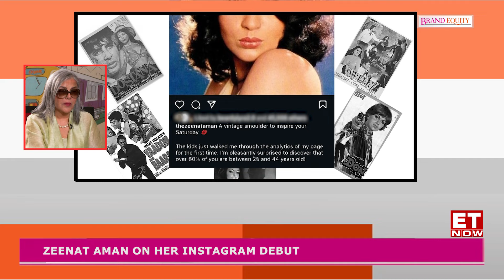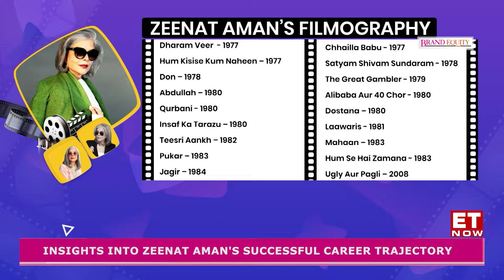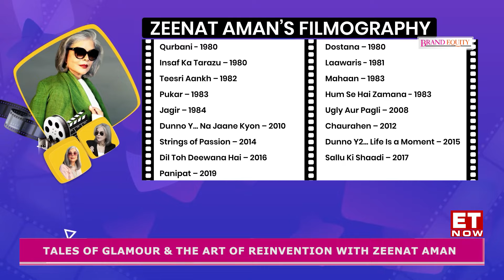Zeenat Aman: From Bollywood Icon to Instagram Queen - Exclusive Interview with Brand Equity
Zeenat Aman is @brandequitylive's guest this week! Need we say more? From being the Bollywood sex symbol to now the reigning queen of Instagram, this interview with @sonalikrishna has it all.